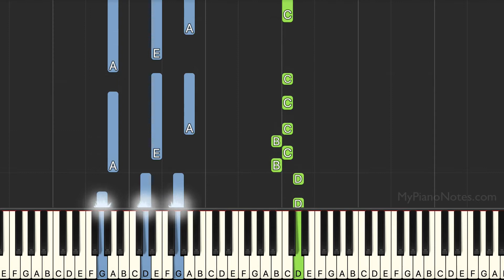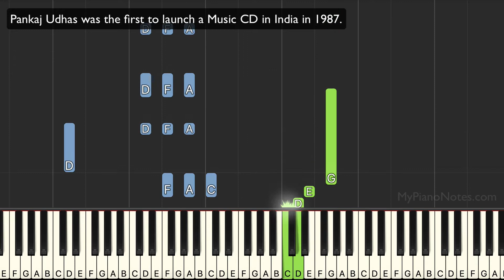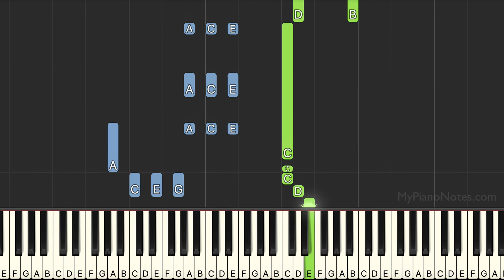Channa Mereya Piano Tutorial with Chords & Letter Notes | Bollywood Piano Covers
Learn to play this popular song, by Arijit Singh and performed by Ranbir Kapoor. If you have any requests for piano tutorials, let us know in comments below.